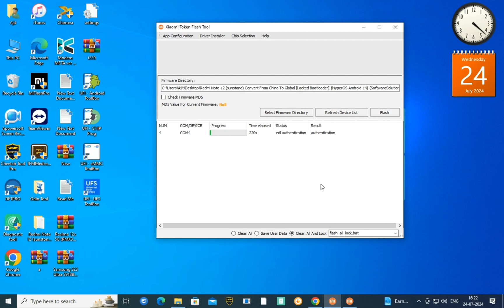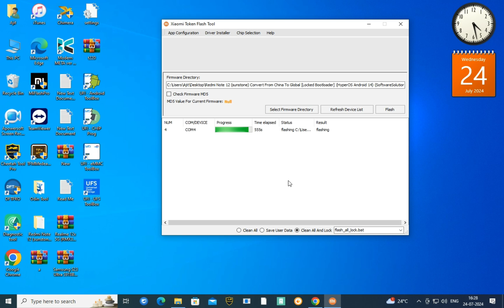Redmi Note 12 (sunstone) Convert From China To Global [Locked Bootloader]